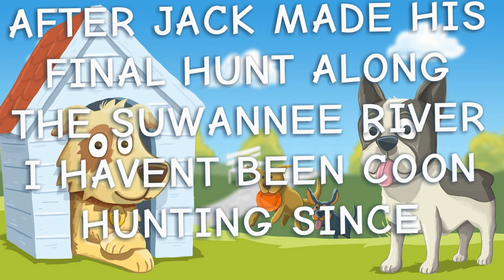OLD COON HUNTERS NEVER DIE!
MEMORIES OF THE OLD COON HUNTING DAYS ALONG THE SWAMPS AND WILDERNESS OT THE FAMOUS SUWANEE RIVER IN FLORIDA! those days are long past as jack a blue tick coon dog had a 13 year reign of hunting alongside the  river and neighboring farms. from 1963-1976. coon hunting is a dying adventure and coon hunters are a dying breed! didnt have but a few pics of the blue tick hound and in his old age showing the effects of many battles!